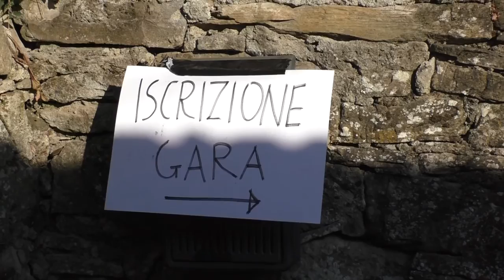Torri Lentula Torri 2016